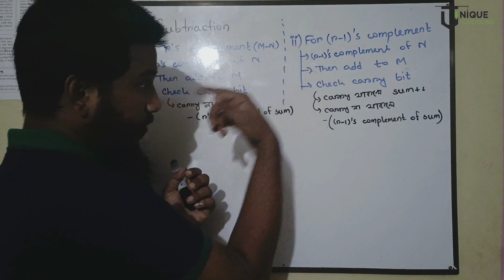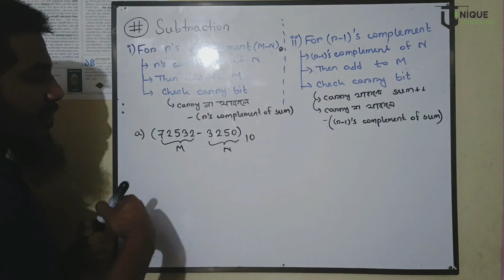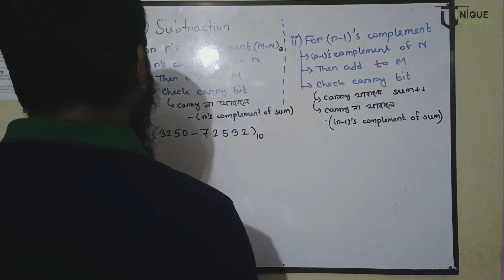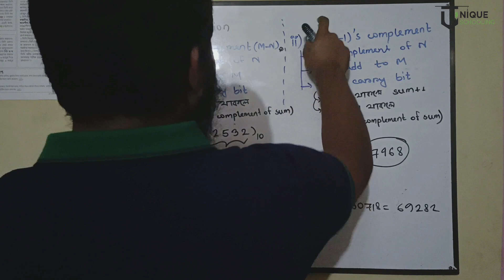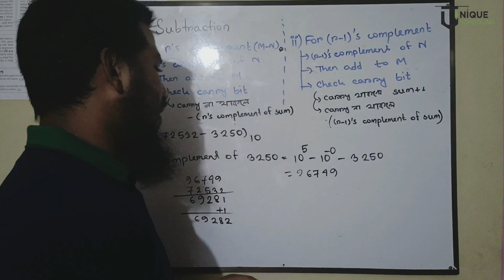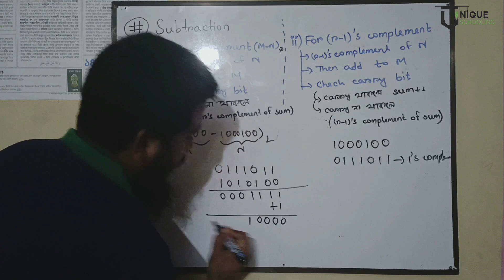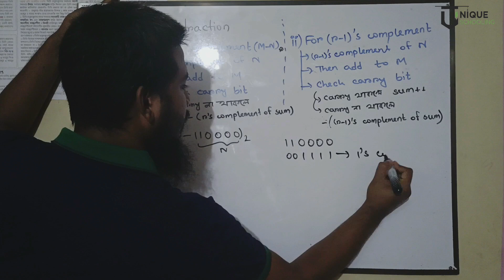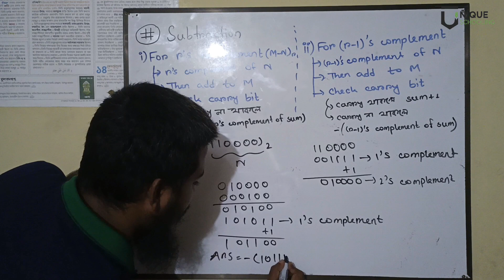Subtraction using r's and (r-1)'s complement